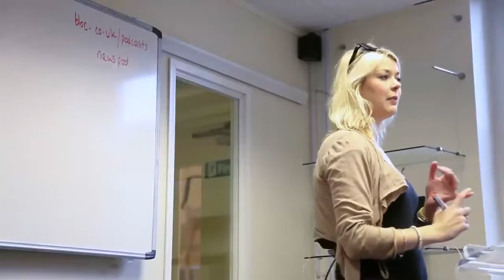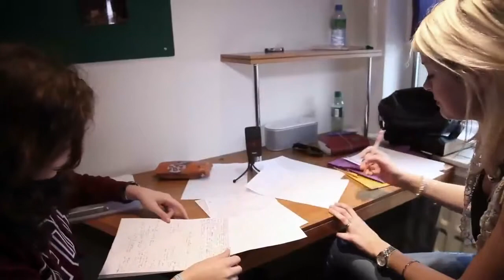The extremely effective language learning experience